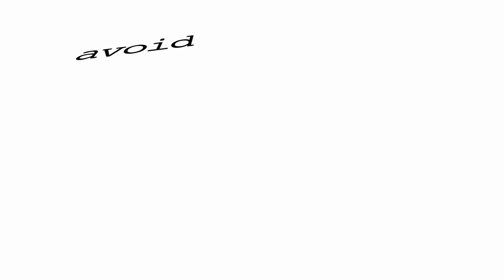Best Small Business Insurance Georgia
Welcome to our comprehensive guide on finding the best small business insurance in the dynamic state of Georgia. In this video, we explore the crucial considerations, coverage options, and benefits of securing top-tier insurance for small businesses. Discover key factors that contribute to making an insurance provider stand out, from liability coverage to property protection.

Explore the role of small business insurance in mitigating risks associated with operations, employee well-being, and potential liabilities. Whether you're a local business owner or an entrepreneur setting up shop in Georgia, this video provides valuable insights to help you make informed decisions about selecting the best small business insurance for your unique needs.

Your business's security and success begin with being well-informed about your insurance options in Georgia.